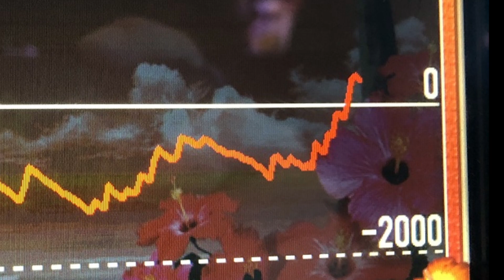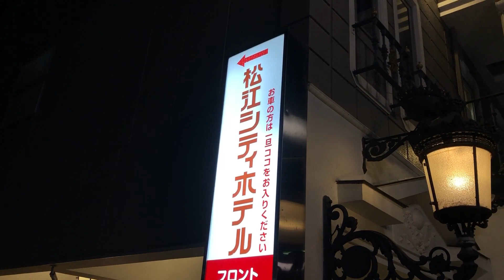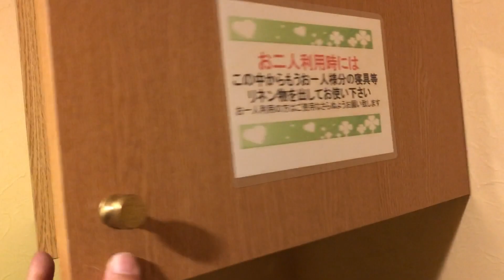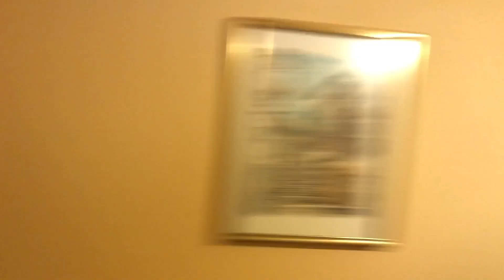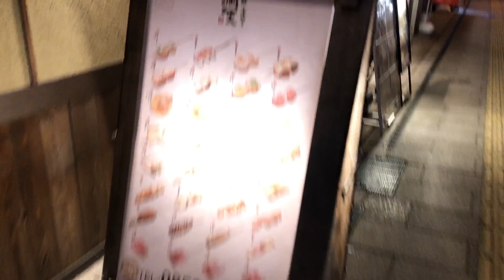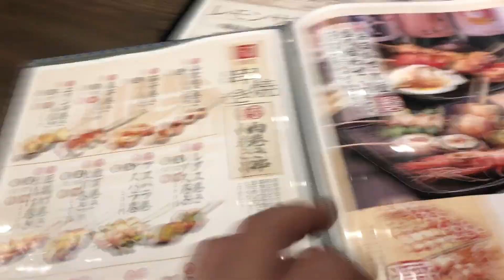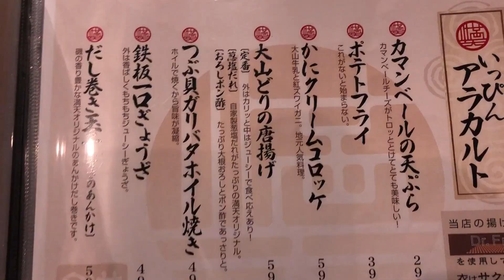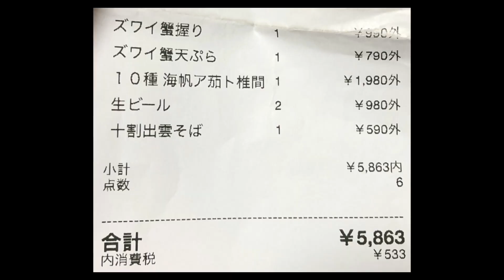広島へGO 島根へGO